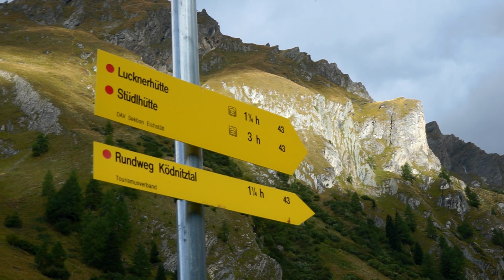Grossglockner 3798m - Stüdlgrat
Výstup na nejvyšší horu Rakouska, lezeckou variantou hřebenem Stüdlgrat. Obtížnost 3+,4-. Odchod z chaty Stüdlhuite v 5:00. Vrchol cca 10:45.
Vybavení: 5 smyček, friend vel. 3, 3 vklíněnce, 6x x-press, 50m poloviční lano, 3x HMS, ledovcový šroub, turistické mačky a cepín.